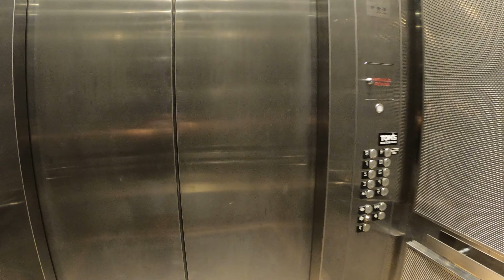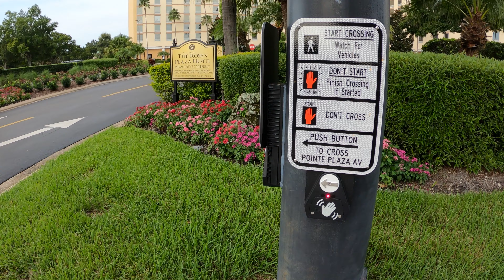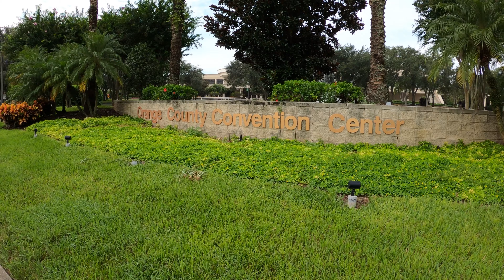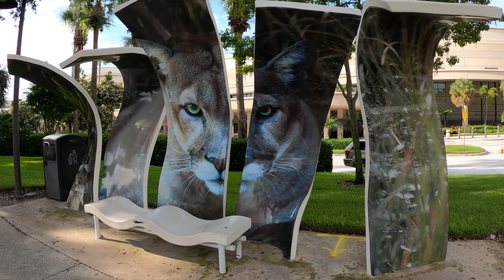International Drive - Sand Lake Road to Convention Area | Walking Tour | Orlando, FL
Join me for a peaceful early morning 4K walking tour from Sand Lake Road to the Convention area of International Drive in Orlando, FL. As the city begins to wake up, immerse yourself in this popular destination's natural sounds and quiet atmosphere, just the serene ambiance of the streets. Whether planning a trip or seeking a moment of calm, this video offers an immersive, tranquil experience at the start of a new day in Orlando.